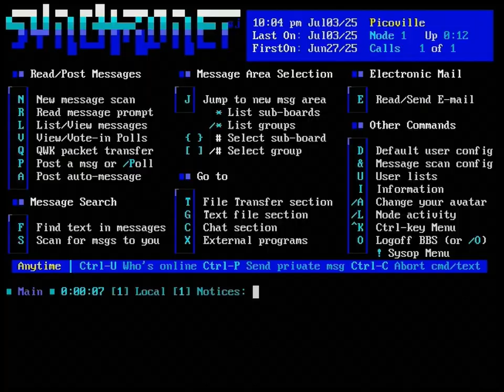The Picocomputer 6502 calls a BBS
This upgrade uses Raspberry Pi Pico 2 and Pico 2 W to bring internet access, BBS connectivity, and network time support to the Picocomputer 6502.